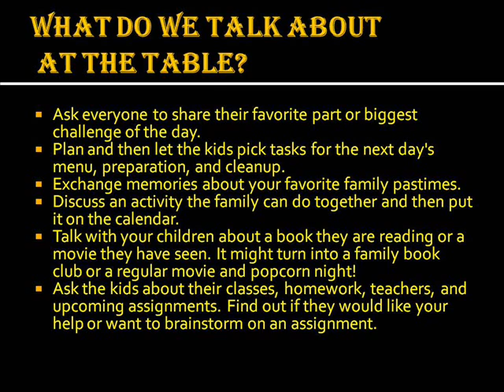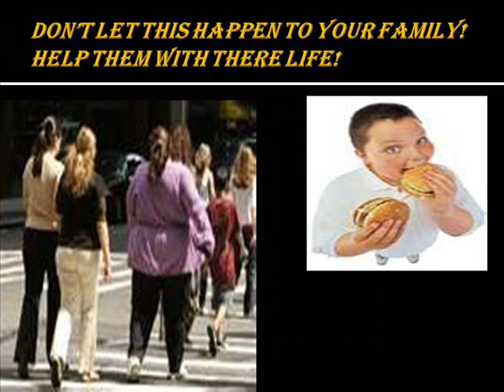Help with your mealtime struggles with Homemade gourmet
Looking to make extra money during the holidays ? Did you lose your job & now looking for work?Homemade Gourmet can help you with your meal time problems as well as feeding your family healthy meals. Plus bringing the family back together at the dinner table. Homemade Gourmet is 100%guaranteed! If I didnt believe in the product or didn't enjoy the taste of the food or absolutely LOVE the company I wouldn't be selling the product! Our founder Tami Van Hoy has a mission. Bringing the family's back to the table ... She has a dream & she is full filling it!